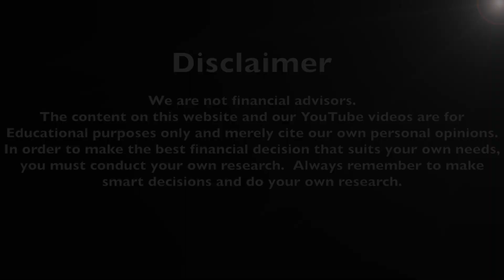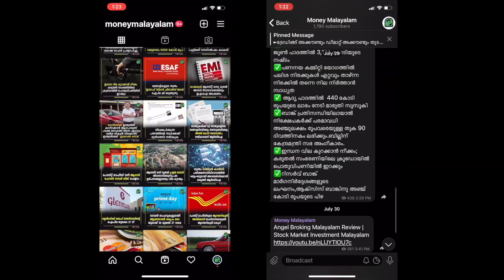Jupiter Account പുതിയ മാറ്റങ്ങൾ | Jupiter Neo Bank New Rules | Financial News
Hey, Happy weekend. This is a weekly round-up video. Covered Some important financial news coming in this week.